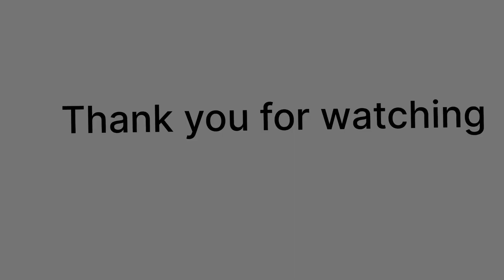Family’s Picnic || New Year Picnic 2024 || CL Vlog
You can do anything but never against the family’s 😇🫶